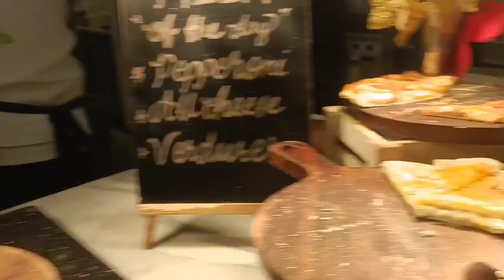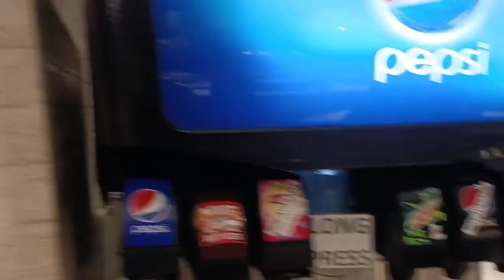VIKINGS BUFFET RESTAURANT SM JAZZ MALL | LTC AR TEAM ISTA SOLUTIONS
VIKINGS BUFFET SM JAZZ MALL | LTC AR TEAM ISTA SOLUTIONS

Hi Everyone just wanted to share our Team lunch on Christmas last year 2022.